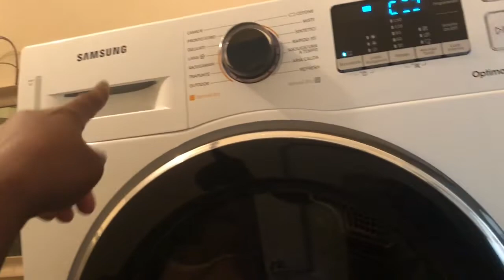LIFE ABROAD||CANT AFFORD HOUSEHELPS||BACK TO SCHOOL SHOPPING||NATURAL HAIR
Hey Guys,Hope you keeping well,Just wanted to show you our normal life here in Italy,As mom and a working woman,hope you enjoy😊